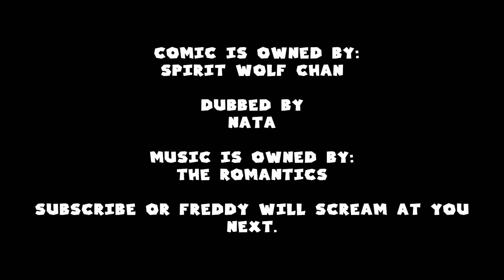Freddy Freaks Out! (Five Nights At Freddy's Comic Dub)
To stay updated with my channel, hitting that bell icon will help you get a notification for new videos. Thanks guys, see ya later. BYYEEEE!

Music Was Also Made By Me (Using Music Maker Jam)
Song: The Sweet Life

Streaming App:
OBS Live (Open Broadcast Software)

Capture Card:
USB 1080 Capture Device (Cheap but reliable)

Audio Recorder:
Audacity

PC:
CyberPowerPC Ultimate gaming GUA 1000BST (Old as poopoo)

Mic:
Blue Snowball iCE Plug 'n Play USB Microphone

Popfilter for mic:
Dragonpad USA Microphone Pop Filter

Monitor:
SANYO 43" Class FHD (1080P) LED TV (FW43D25F)

Keyboard:
Bugha exclusive LED gaming keyboard for PC

Mouse:
Bugha exclusive LED gaming mouse 7-key/7200

Thumbnail Maker:
Paint.NET